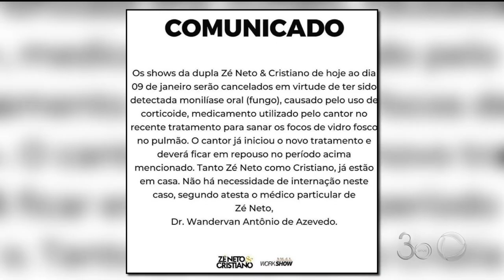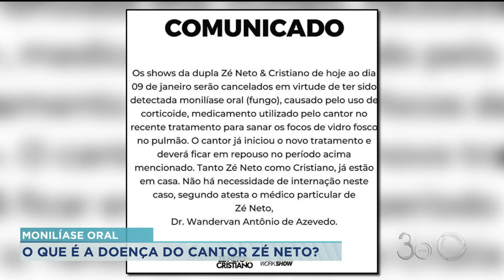MONILÍASE ORAL: O QUE É A DOENÇA DO CANTOR ZÉ NETO?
O CANTOR ZÉ NETO, DA DUPLA SERTANEJA COM CRISTIANO, FOI DIAGNOSTICADO COM MONILÍASE ORAL, UMA ESPÉCIE DE FUNGO, APÓS USAR CORTICOIDE PARA TRATAR PROBLEMAS DE PULMÃO CAUSADOS PELA COVID-19 E PELO USO DE VAPE, CIGARRO ELETRÔNICO.